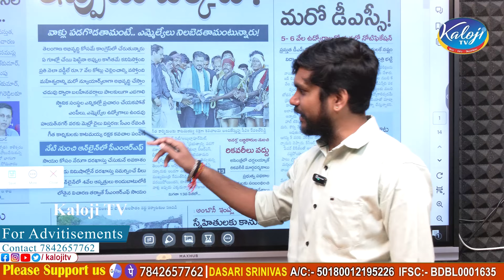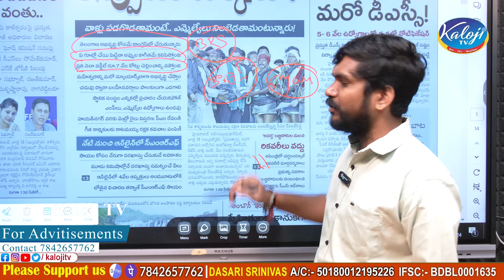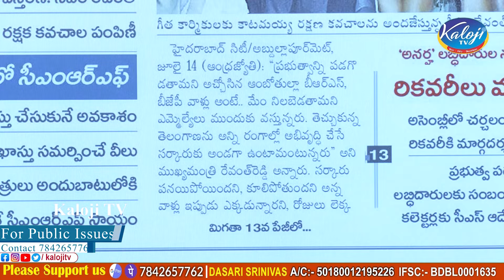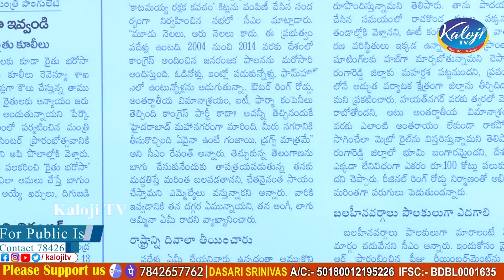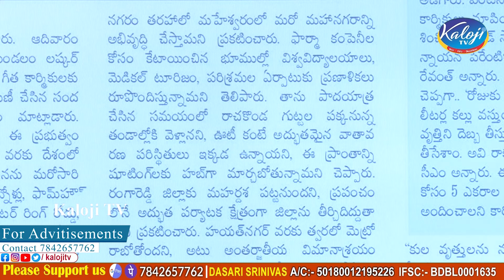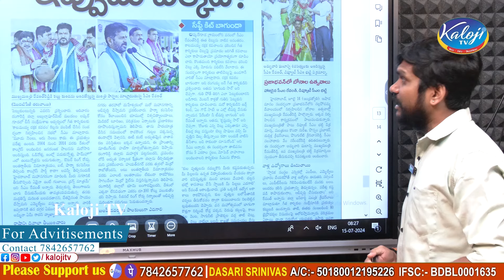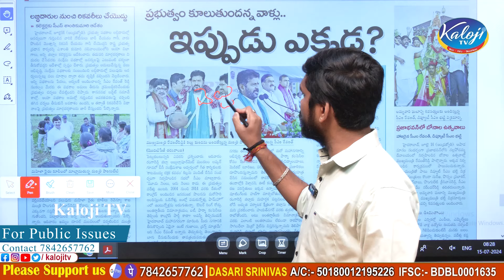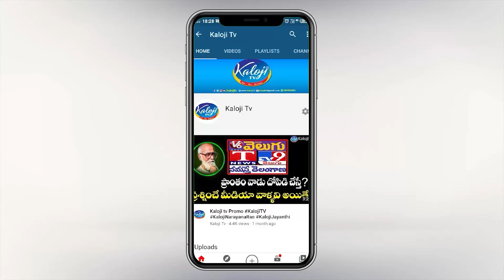బెల్టు షాపులు రాకుండా మీరే చూసుకోండి..! | Revanth Reddy Chit Chat With Goud On Palm Tree | Kaloji TV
బెల్టు షాపులు రాకుండా మీరే చూసుకోండి..! | CM Revanth Reddy Chit Chat With Goud On Palm Tree | Kaloji TV

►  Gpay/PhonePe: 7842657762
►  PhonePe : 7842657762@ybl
►  Gpay : kalojitv@okicici